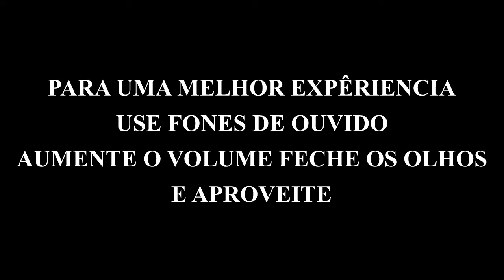FUI PERSEGUIDO POR UM LOBISOMEM EM NOSSO SÍTIO. ("BÔNUS" VI UM LOBISOMEM NO TERREIRO DE QUIMBANDA )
SEJA MEMBRO DO CANAL POR A PARTIR DE APENAS R$2,99 E TENHA BENEFÍCIOS EXCLUSIVOS É SÓ ACESSAR ESTE

A GALERA QUE QUISER DAR UMA AJUDA PARA O CANAL CONTINUAR CRIANDO CADA VEZ MAIS CONTEÚDO.